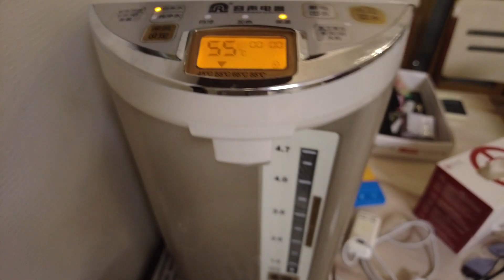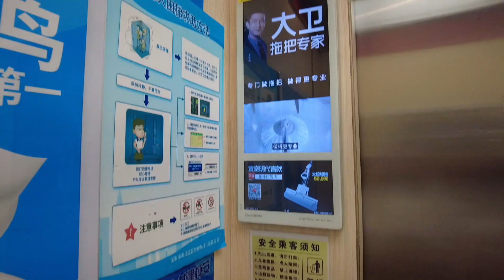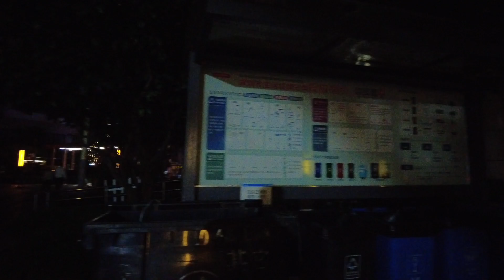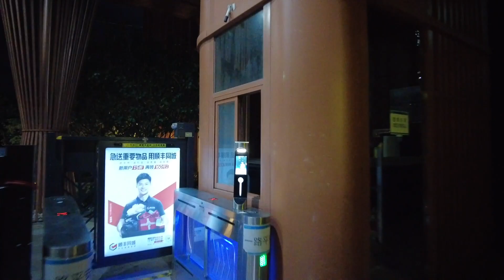moje mieszkanie w Chinach, odcinek 39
to co w tytule :)